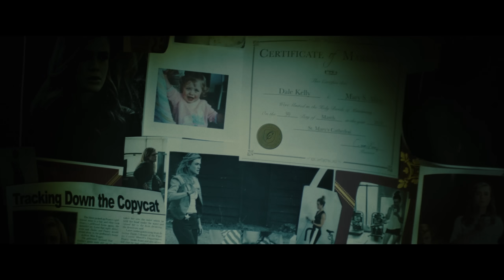Mindcage (2022 Movie) Official Trailer - Martin Lawrence, Melissa Roxburgh, John Malkovich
Watch Trailer Now! In Select Theaters, on Digital, and on Demand December 16, 2022. Starring Martin Lawrence, Melissa Roxburgh, John Malkovich, Robert Knepper, Jacob Grodnik, and Aiden Turner.

In this spellbinding thriller, detectives Jake Doyle (Martin Lawrence) and Mary Kelly (Melissa Roxburgh) seek the help of an incarcerated serial killer named The Artist (John Malkovich) when a copycat killer strikes. While Mary searches for clues in The Artist’s brilliant but twisted psyche, she and Jake are lured into a diabolical game of cat and mouse, racing against time to stay one step ahead of The Artist and his copycat.